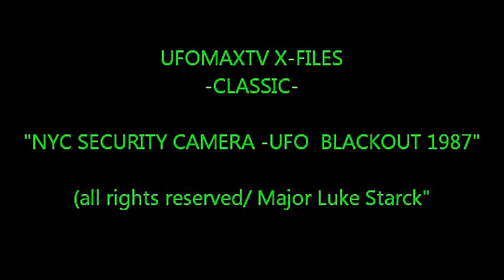"NYC UFO BLACKOUT 1987" - Alien contact (Security Camera VHS video)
UFOMAXTV X-FILES - "NYC UFO BLACKOUT" - ORIGINAL VIDEO